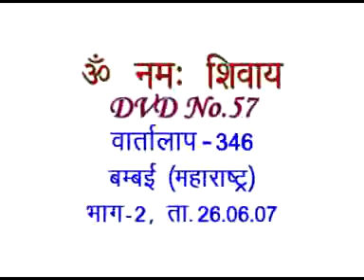Discussion 346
Copyright :    AIVV